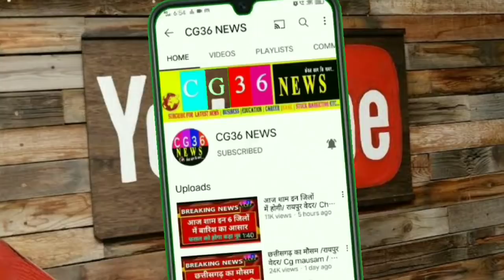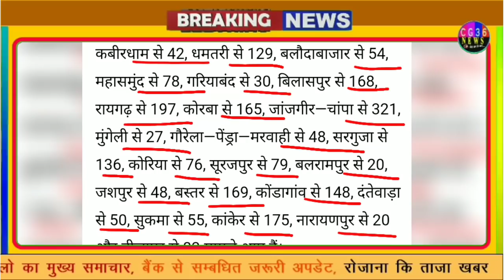Chhattisgarh 25 January 2022 Corona update today/ cg aaj ka corona news/ Chhattisgarh taza Samachar